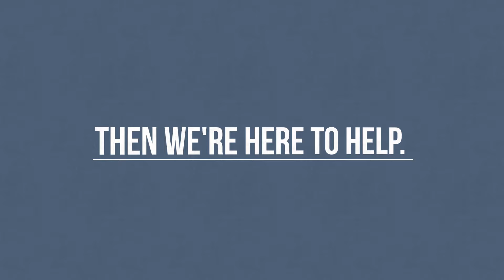Firm Umbrella LLC - PROMO VIDEO